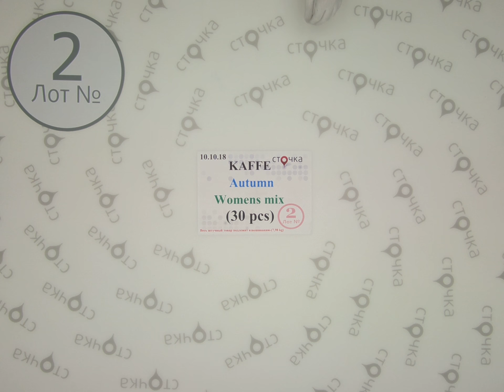KAFFE Autumn Womens mix *2,сток одежда оптом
KAFFE Autumn Women mix (лот №2)
Женский микс (сток)
Страна: Дания
Сезон: Демисезон
Цена за мешок: 262.2 евро
Цена за ед.(по уценке): 8.74 евро
Кол-во в мешке, шт.: 30